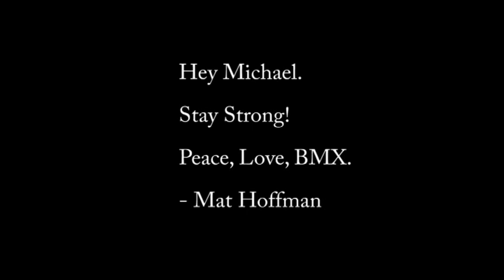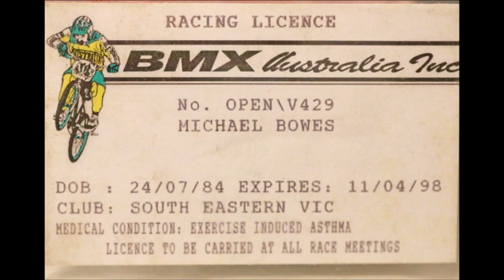1st Bowes Cup Video 2016 BHP BMX - Michael Bowes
This is the  1st Bowes Cup video we made in 2016, weeks after we lost our friend Michael Bowes to Brain Cancer.
We held a BMX ride in Michaels honour - to get together and help each other. He was a wonderful friend to everyone. Drove a real nice VL Commodore.

I reached out to US BMX Icon Groundchuck whilst Michael was still alive to tell hin that Michael was not well, he replied instantly.

Unfortunately Michael never saw the video. We gather every year for the Bowes Cup to celebrate our friends life. He is so sorely missed. He was Clayton's finest. BHP